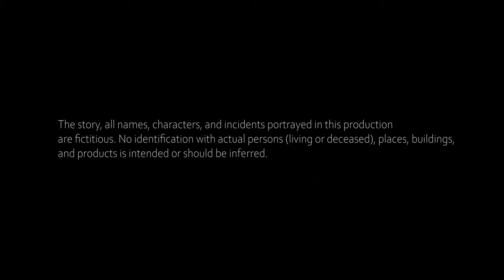Fatalistic - Short Film | 4K | Sky Hunter Originals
Written & Directed by: Sanjit Subhash
Produced by: Sky Hunter Originals
Director of Photography: Dylan Patterson
Background Score: Sanjit Subhash
Assistant Director: Anthony Chaboudy
Editor: Noah Marut
Make-up: Maida Dippel

Cast:
Abbey Bottleson
John Hein
Maida Dippel
Cameron Scheock
Ritin Kamboj
Rishi Chandan
Marshall Self
Jack Rimar
Liam Brown
Abigail Loiterstein
Anthony Chaboude
Sanjit Subhash